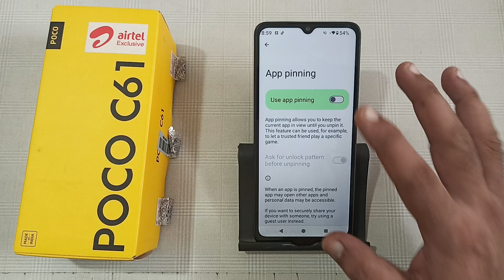how to remove screen pinning in Poco c61, screen pinning kaise hataye